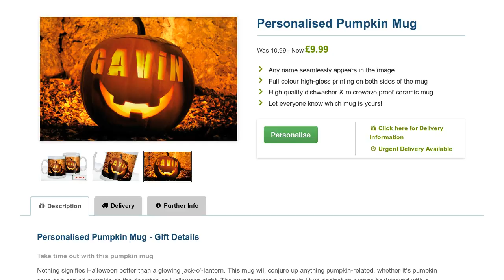Personalised Pumpkin Mug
Personalised Pumpkin Mug available now at GoneDigging. Add any name to this special Personalised Pumpkin Mug. Personalise and preview online.